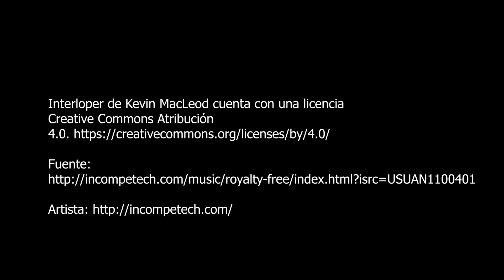HOMENAJE A HIGUI 7M VISIBILIDAD LÉSBICA. ACTIVISMO TRAVESTI TRANS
Grabación de la introducción a cargo de Ari Nahón
Sábado 7 de marzo 2022 se llevó cabo un reconocimiento a organizaciones y activistas lesbianas en conmemoración del Día de la Visibilidad Lésbica en las instalaciones del Centro Cultural Kirchner.
También se recordó a Pepa Gaitán, víctima de un lesbicidio en la provincia de Córdoba en 2010. El acto fue promovido en el marco de Nosotras Movemos el Mundo, que organizan por tercer año consecutivo el Ministerio de Cultura y el Ministerio de Mujeres, Géneros y Diversidad, reconoció el trabajo y militancia de las siguientes mujeres lesbianas:

Mara Brawer (diputada nacional por CABA): “muy contenta y agradecida porque es la primera vez que somos reconocidas por el Estado como lesbianas”.

Greta Marisa Pena: Abogada, periodista  y  nueva Subsecretaria de Políticas de Diversidad en el Ministerio de las Mujeres.

Luciana Sánchez (abogada, especializada en derecho penal): “agradezco mucho por estas políticas; dar estos primeros pasos estos años no es nada fácil, mucho por hacer, somos muchas abogadas lesbianas y creo que es una señal. Tenemos que reformar la justicia. Empecemos por lograr la absolución de Higui".

Adriana Carrasco (periodista, pionera del periodismo feminista): “acá estamos, estoy por torta, por haber torteado toda la vida, por haberme enamorado de la profesora de historia a los 17 años. Fui feminista toda la vida, ahora hay un feminismo que se victimiza, las lesbianas sabemos mucho de eso. Ahora nos premia el Estado, antes nos ponía el cana, nos separaba, nos interrogaba. Espero que con Higui pase lo mismo y el Estado la premie por tortear. Las lesbianas nos cansamos y vamos a seguir defendiéndonos”.

Florencia Paltrinieri (activista, referente de la organización Conurbanes por la Diversidad): “acá me siento como una embajadora de todas las chongas del conurbano. Agradecer que hoy estamos acá en un lugar recuperado por el Estado".

Norma Castillo (activista, piedra fundamental en la aprobación del matrimonio igualitario): “hablo en mi nombre y en el de Cachita que está adentro mío. No importa lo que cueste vivir sin ella porque lo que hemos vivido es para toda la vida. Nos casamos a 30 años de estar en pareja. Ojalá que todes encuentren en su vida un amor tan entero y profundo como el que tuvimos Cachita y yo”.

Mónica Santino (directora técnica de fútbol, exjugadora de fútbol, periodista deportiva): “pertenecí a una época de militancia de LGBT, tenía 24 años y aprendí a encarar un comisario cuando compañeres caían presos. Esa CHA que muchas veces se la desconoce tuvo una gran militancia lésbica. En el fútbol nos topamos con la idea de que todas las futbolistas son lesbianas. Tuvimos que luchar muchísimo para que se nos reconozcan como futbolistas. Lo maravilloso de ser lesbiana es estar parada en la otra vereda. Libertad para Higui”.

Higui Eva Analía Dejesús (activista lesbiana de espacios territoriales y populares que desde 2016 enfrenta en el ámbito de la justicia la criminalización cis patriarcal por defenderse): “gracias a todes, esto está dedicado especialmente a mi hermana Tatiana, que es una travesti con la que venimos luchando desde pequeñas. También está dedicado a ustedes porque gracias a todes ustedes estoy acá. No estoy bien pero estoy entera. Lloro de la emoción porque nunca me pasó esto”.